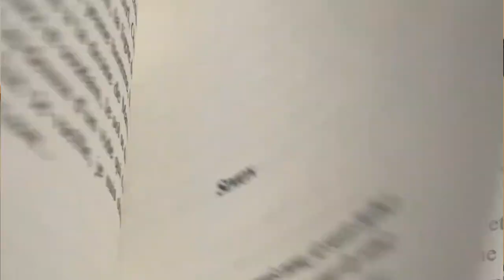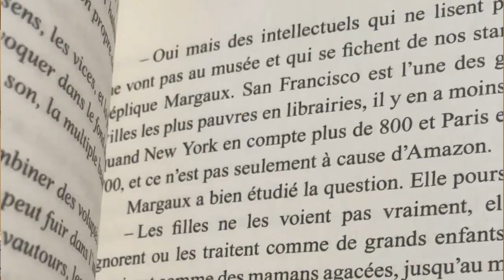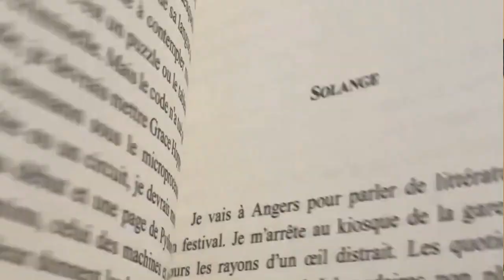Nathalie Azoulai Python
Nathalie Azoulai Python - éditions P.O.L - à l'occasion de la parution le 4 janvier 2024 aux éditions P.O.L de "Python", à Paris le 13 décembre 2023

"Les machines du monde tournent grâce à des programmes informatiques qu’on appelle le code. J’ai passé l’âge mais je veux apprendre à coder. En Python, à cause du nom, mais surtout pour comprendre ce qui se passe sous les doigts des codeurs qui pianotent jour et nuit. Car les codeurs sont optimistes, à défaut d’aimer la vie, ils aiment le futur, l’avenir commence ici.
– Très bien, alors écris un biopic, l’histoire d’un codeur qui fait fortune, ce sera romanesque, les gens aiment ça.
– Non, je veux comprendre comment ça marche.
Par où commencer ?
Je ne sais pas, je me noie, mais Python m’obsède alors je m’obstine. Je prends des cours, je me faufile parmi des bataillons de geeks. Python devient le nom d’une initiation, de cette soute où je descends pour mieux voir vivre entre eux les garçons."